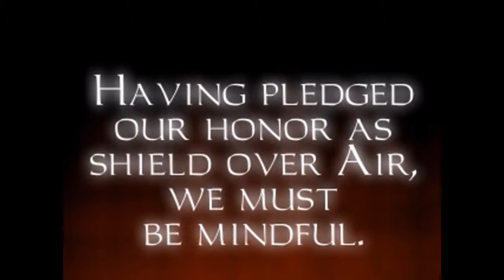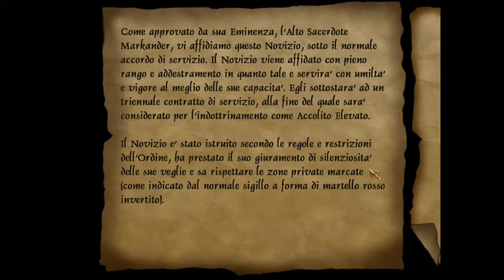Let's Play Thief Gold [Italiano] - #46 Sotto Copertura part1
Iniziamo una nuova missione di Thief Gold.
In questa dovremo recuperare il Talismano dell'Aria (finalmente) l'ultimo della collezione.
Poiché i Guardiani hanno pensato bene di affidarlo agli hammeriti e poiché quest'ultimi sono dei custodi zelanti, saremo costretti a confonderci proprio tra di loro per esplorare il posto.
Non sarà la missione più difficile ma è di certo una delle più divertenti.  Buona parte del divertimento, poi, è data dalla stessa presenza degli hammeriti. Sono talmente fondamentalisti da risultare comici e fregarli per la seconda volta e nel loro tempio è un vero piacere.